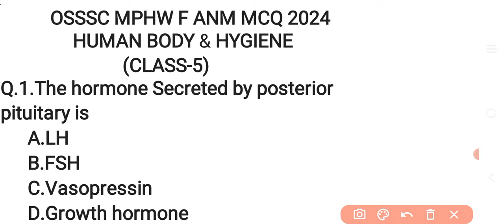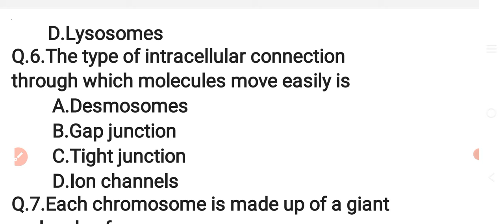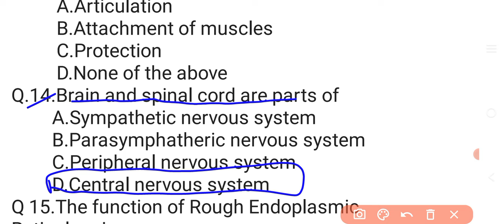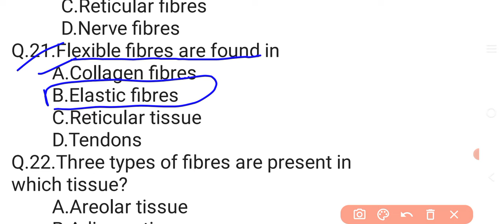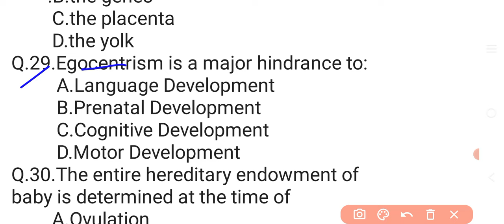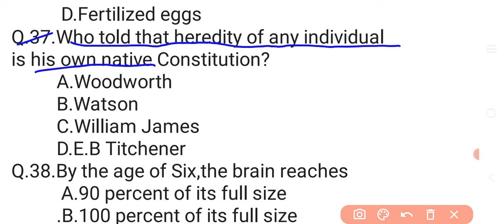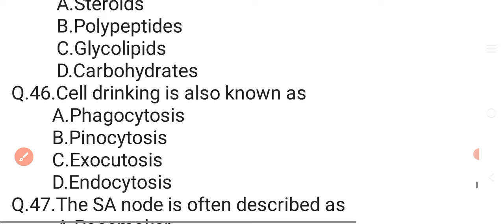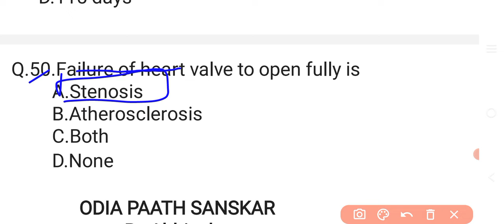OSSSC MPHW F ANM MCQ 2024//HUMAN BODY & HYGIENE//CLASS-5//Important MCQ for students//🤔🤔🤔